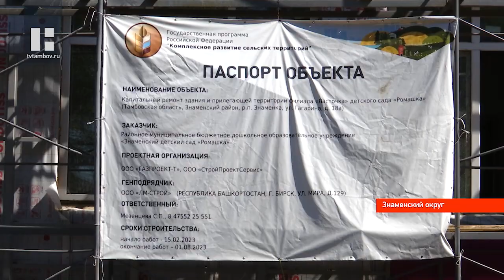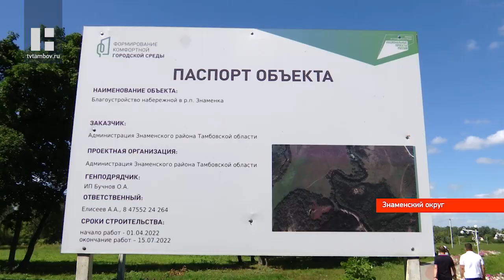Максим Егоров внепланово проверил объекты, реализуемые по нацпроектам в Знаменском округе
Глава региона Максим Егоров вместе со своим профильным заместителем Евгением Зименко провёл внезапную проверку объектов, которые реализуются в рамках нацпроектов в Знаменском муниципальном округе.